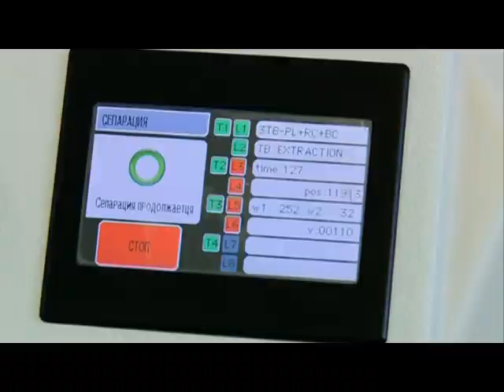14 06 2017 В Ижевске на республиканской станции переливания крови провели День донора